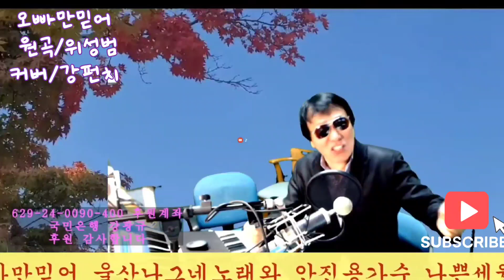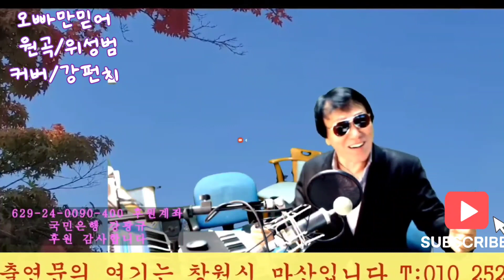오빠만믿어 (원곡/위성범)커버 강펀치ㅡ강펀치Tv